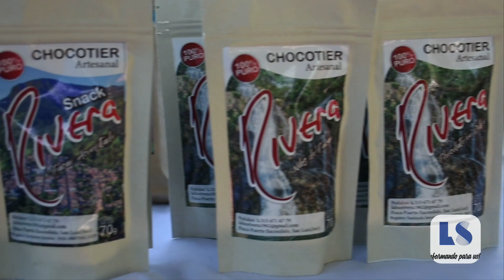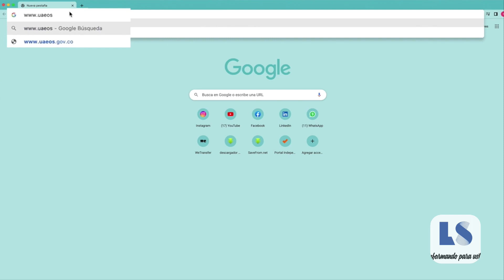UAEOS dicta diplomado para productores que quieran prepararse para impulsar sus emprendimientos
VÍA: NOTICIAS LS